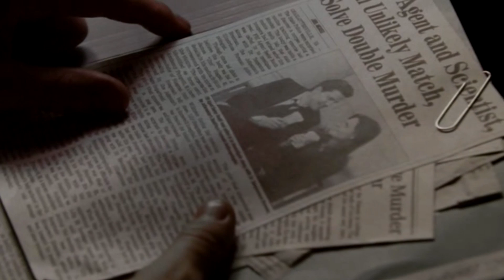Bones || Say Something